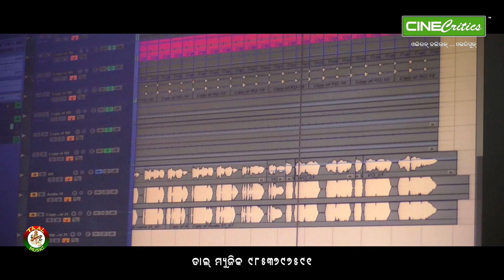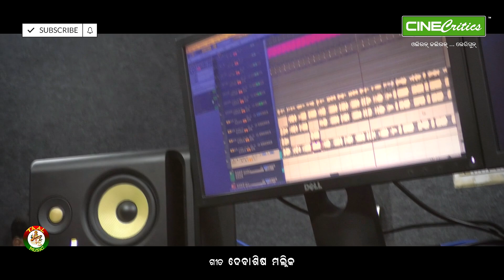New Odia Sad Song - Akhi Mo Kanduni Atma Kanduchi - Prayatatma Rath Ipsita Mohanty Broken Heart Song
Broken Heart New Odia Sad Song AKHI MO KANDUNI ATMA KANDUCHI by Singer PRAYATATMA RATH and Singer IPSITA MOHANTY on an Emotional and Sad Lyrics by DEBASHIS MALLICK. Hope you will love and enjoy this New Emotional Sad Odia Song.

Song - Akhi Mo Kanduni Atma Kanduchi
Singer - Prayatatma Rath & Ipsita Mohanty
Lyrics - Debashis Mallick
Producer - Debashis Mallick
Audio Label - Taal Music & CineCritics
Distribution - Splaky Music

Recorded at CineCritics Splaky Studio

Please write your comments and feedback on this Emotional new Odia Broken heart Sad Song in video comments section. Keep listening for more.